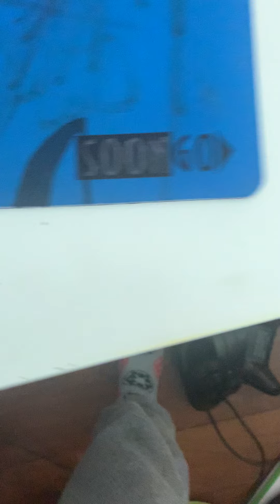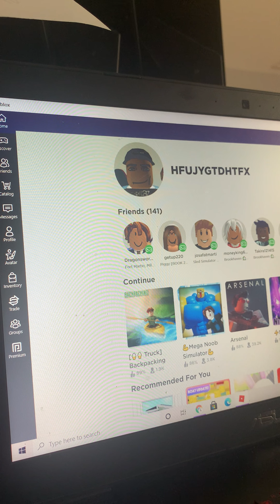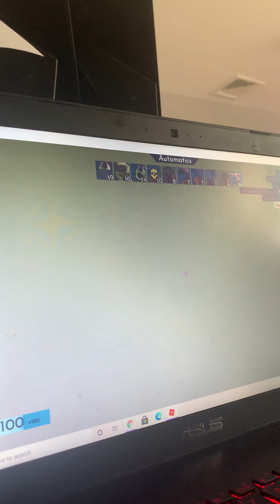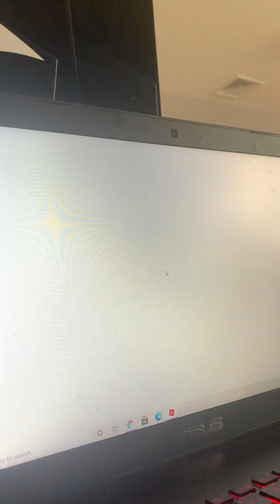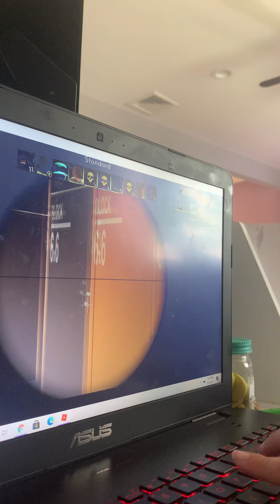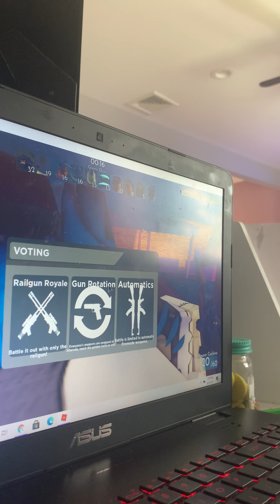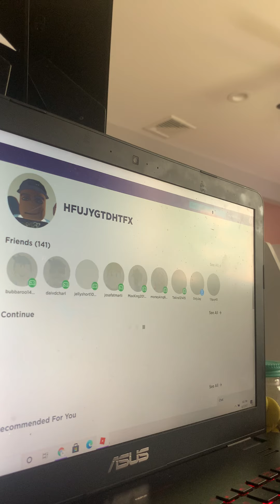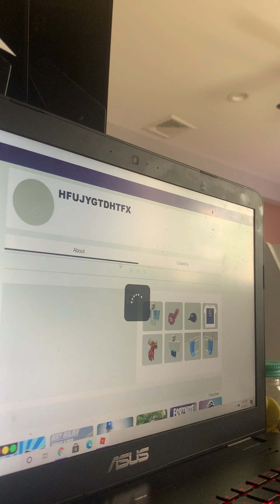Playing Roblox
Playing arsenal In